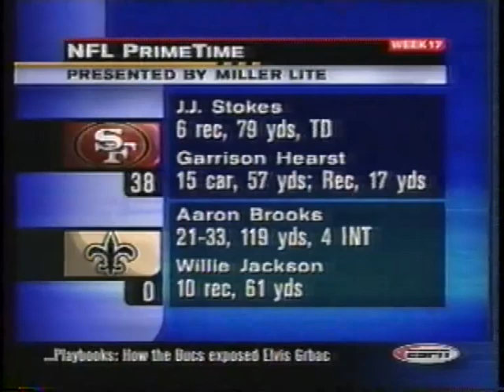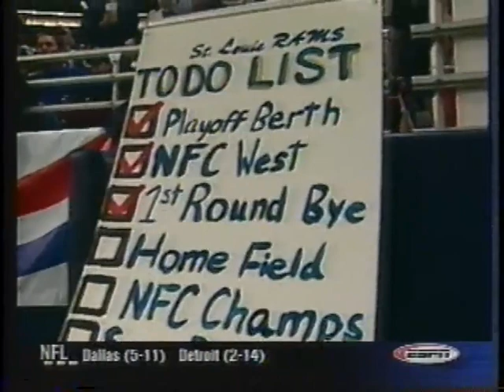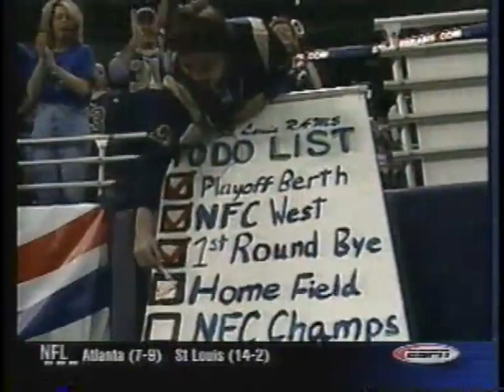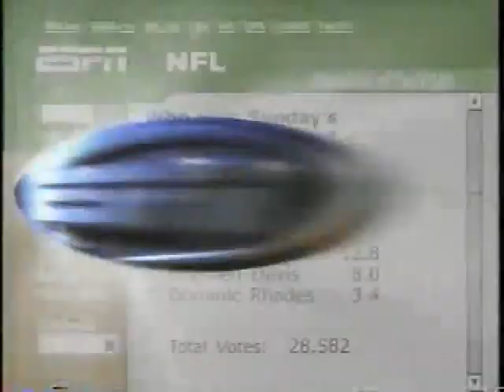ESPN NFL Primetime: 2001 - Week 17